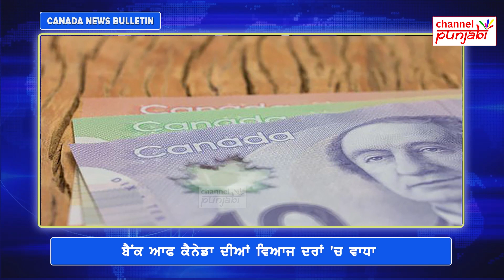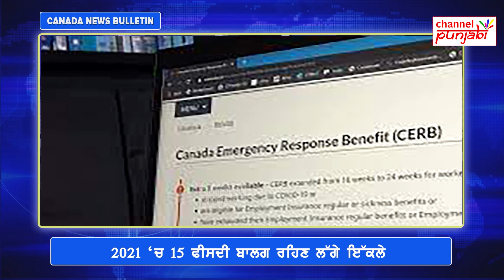ਕੈਨੇਡਾ 'ਚ ਪਲਟ ਗਈ ਗੇਮ, ਕਹਿੰਦੇ ਡਰਨ ਦੀ ਨਹੀਂ ਕੋਈ ਜ਼ਰੂਰਤ, ਔਖਾ ਹੋਇਆ ਜਿਊਣਾ